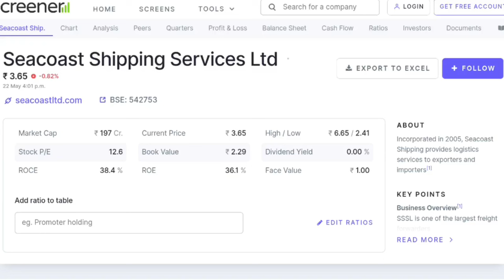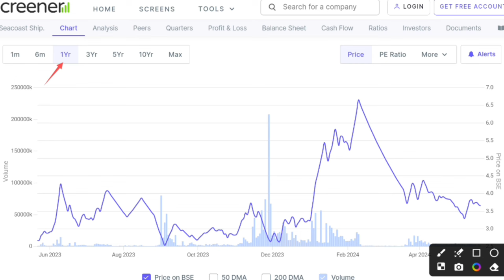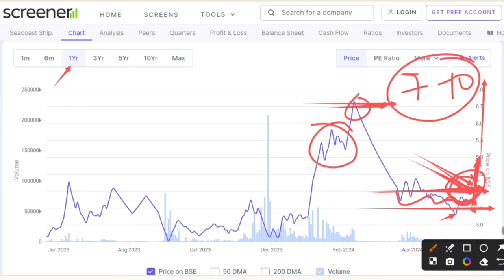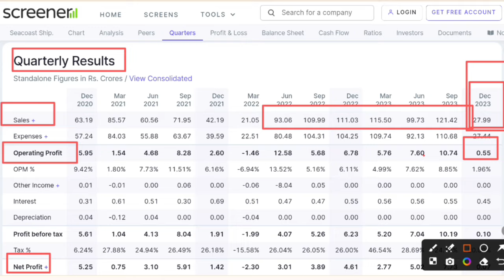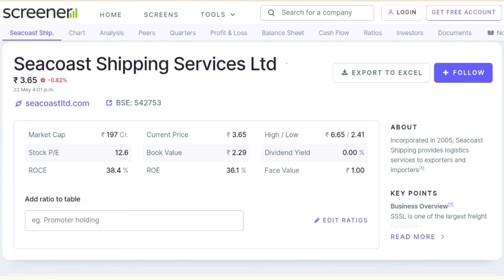Seacoast shipping share analysis । Seacoast shipping share target । Seacost shipping share news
In this video you will know about Seacost shipping share latest news and updates .

Seacoast shipping
Seacoast shipping ltd

Hash Tags -

Please Note:-